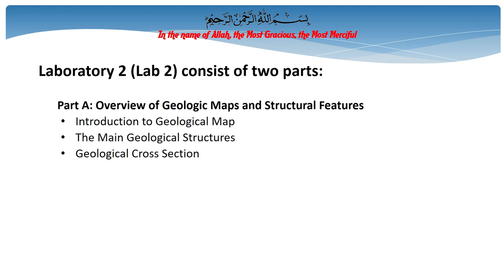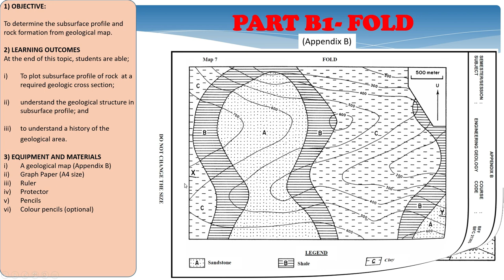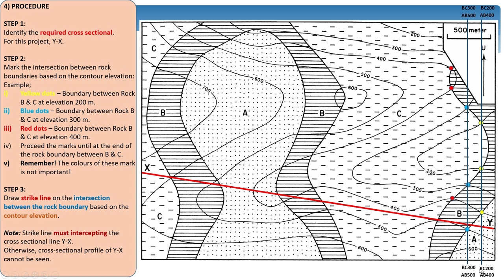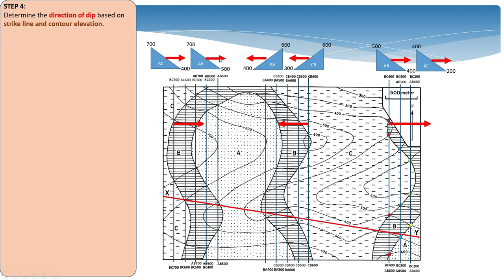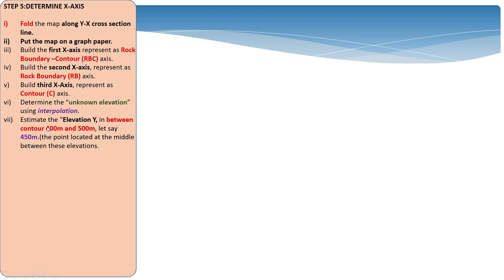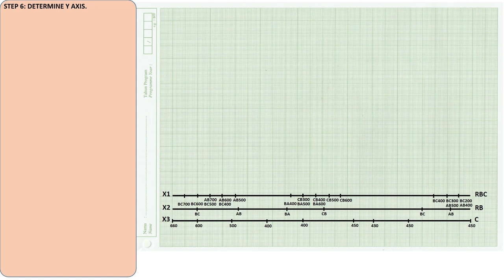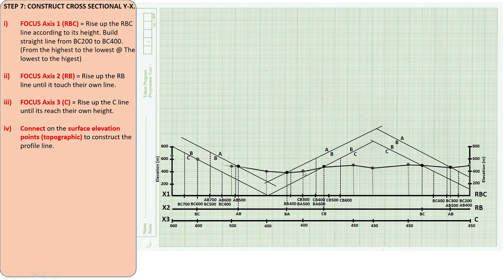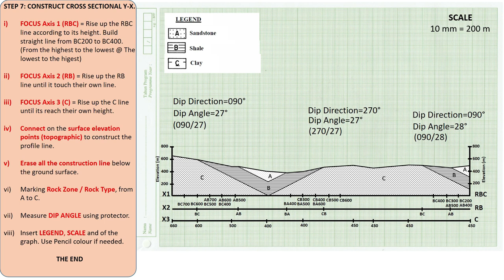LAB 2: GEOLOGICAL CROSS SECTION - FOLD STRUCTURE Vol.2 Bil.2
Current video is explanation in detail on the construction of geologic cross section for fold structure.